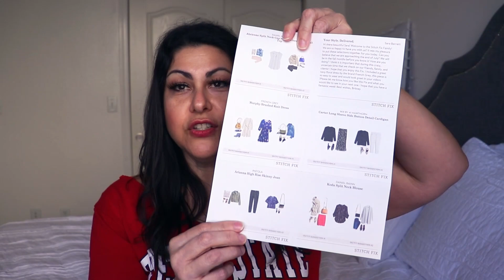My First Stitch Fix Unboxing With Try-On + $25 Off Code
In this video I do my first Stitch Fix unboxing and clothing try-on. This is a stitch fix July 2020 box.